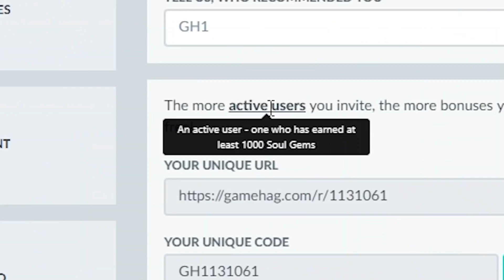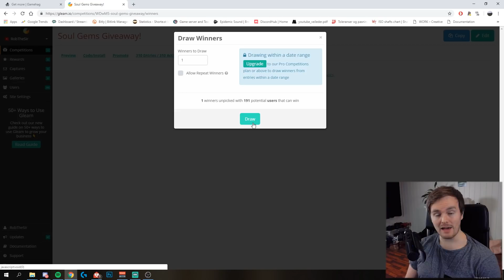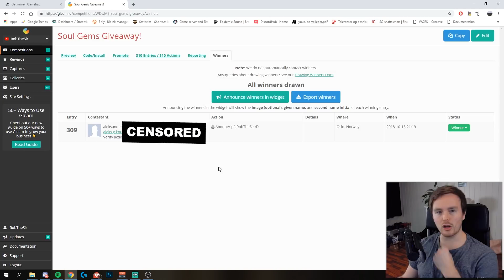Vinneren av giveaway er...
Anbefaler å trykke les mer ▼

✨Representerer EA som Gamechanger✨

BF V video (Videoen er Annonse for EA)

Add meg/Join▼